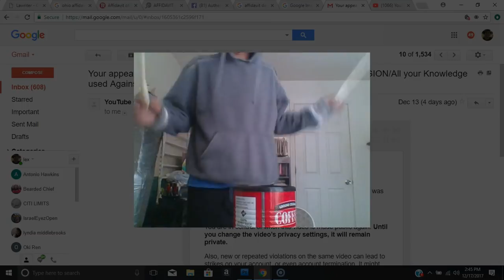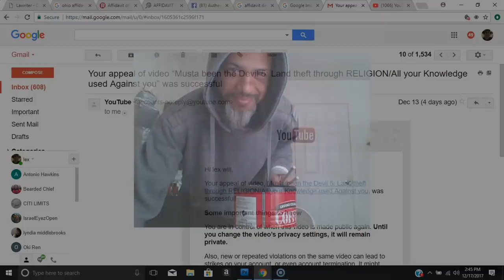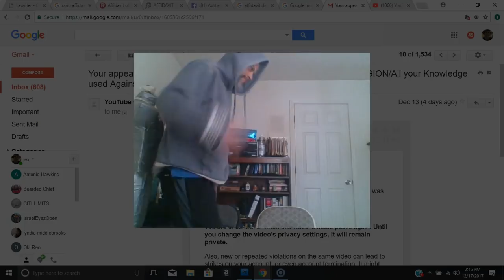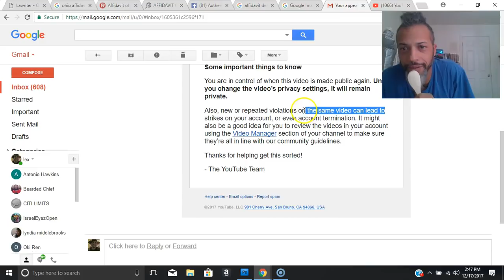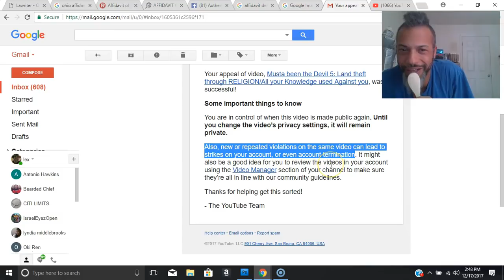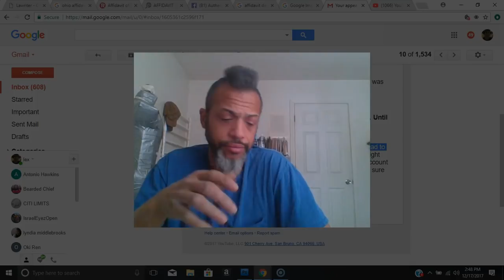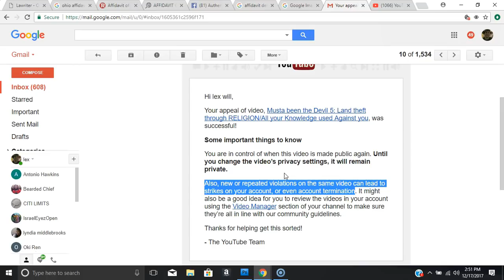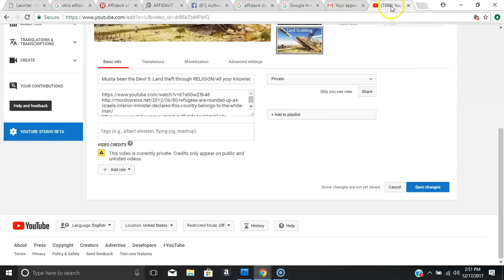I won?oh wow I can't believe your really playing these games; you make killer robots for man'ssake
Musta been the Devil 5: Land theft through RELIGION/All your Knowledge used Against you